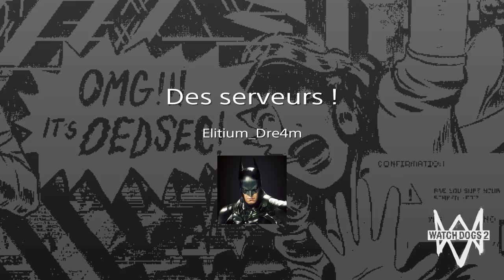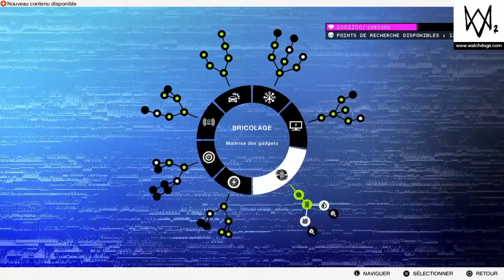Allons hacker les serveurs de Nudle ! (Watch Dogs 2)